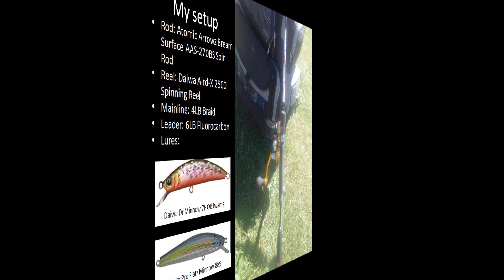Australian Salmon fishing Tasmania, Australia. A day fishing with Rufus Doofus dog: #6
In this video Rufus (the Malamute dog) and I travel to Dowsing Point in the greater Hobart area, Tasmania, Australia and land some Australian Salmon. There is even an unexpected fish that was caught.